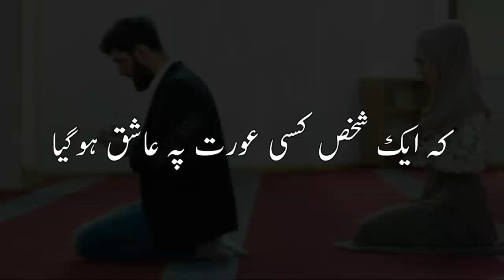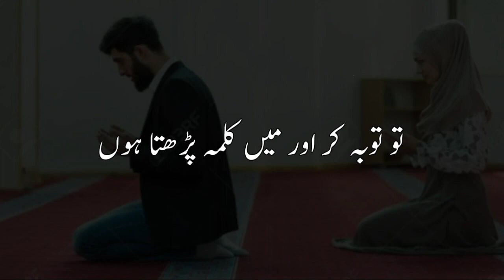Jao Pehlay 40 Din Aamal Kro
molanatariqjameelstatusaat Ko Sone Se Pehlay Ye Wazifa Kr Ky So jaye
islamicstatus ROTI KE TUKRE PAR ALLAH PAK KA NAME LIKH KARHar Musibat ar Pareshani ka
molanatariqjameelHar Musibat ar Pareshani ka Hal
Allah taala ka ye name 33 barh  parhne se har Mushikil hal hogy